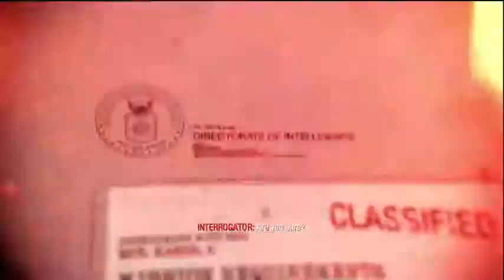Call of Duty Black Ops Walkthrough Mission 8 Project Nova Part 3/3